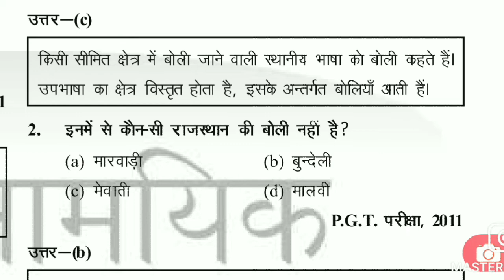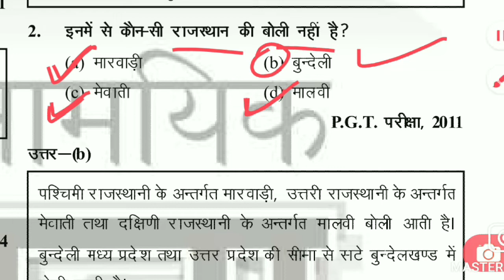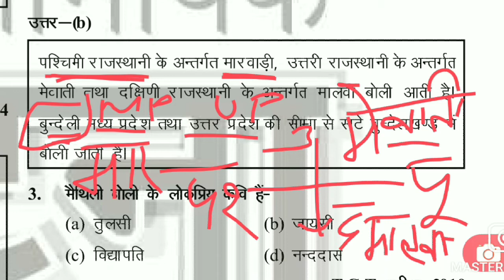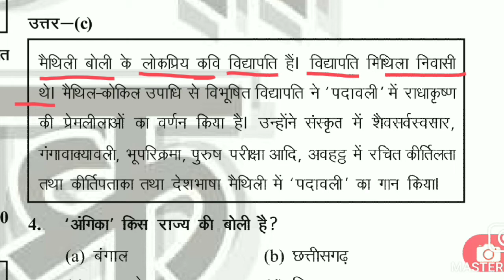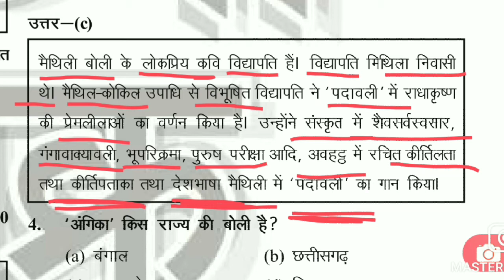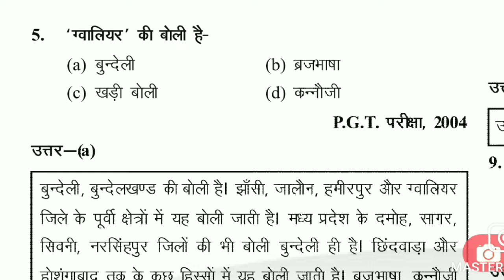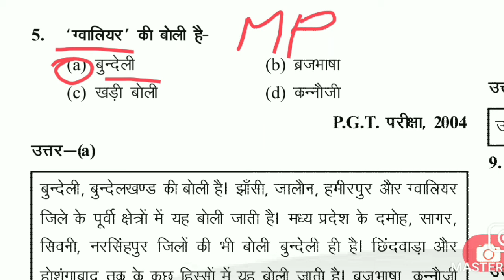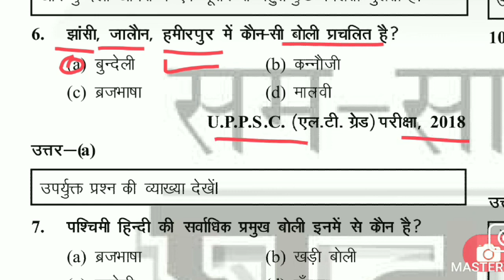हिंदी साहित्य : सम्पूर्ण घटनाचक्र पार्ट-160 Hindi Sahitya : Sampoorana Ghatanachakra Part-160